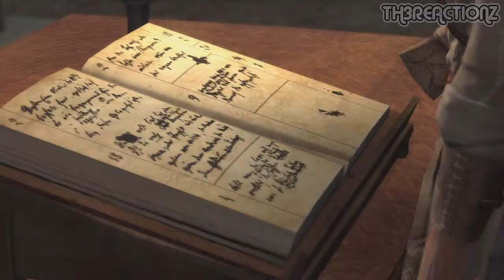Assassin's Creed 3 Walkthrough / Gameplay Part 33 - She Is The Ghost Of The North Sea